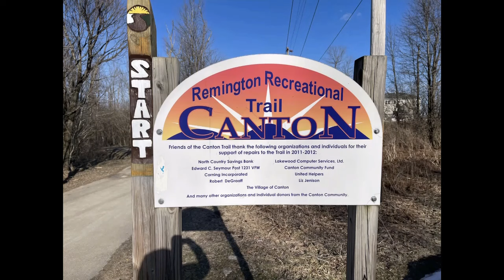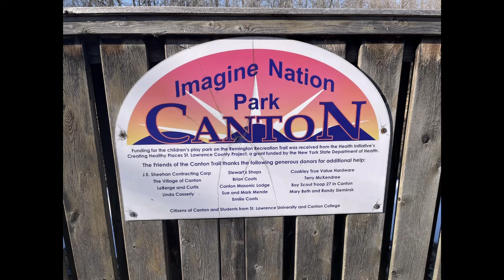First Hike of 2024...Out Of Hibernation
After a horrendous January, we had some nice days in February. so Jax and I decided to get out of hibernation and explore a trail near my parents. It was a nice day for a hike on a rather nice trail. Follow Along!!!

Remember to carry in...and carry out folks!!

Leave the Drones at Home:
The New York State Department of Environmental Conservation Backcountry Information page explicitly states: “Drones are motorized equipment and the operation of drones on lands classified as Wilderness, Primitive, or Canoe is prohibited.”

*All opinions are my own, based on my experiences.  If I were to accept gear in exchange for a review I would disclose it per FTC regulations.

**Shelf2Table relationship disclosure: I am not an employee or receive any pay for endorsing this product, if I receive free product I will announce it in my video review.  Shelf2Table is a small company battling big name companies that I decided to support by mentioning them in my videos.  By you using my code, it does not give me any compensation in any way!!